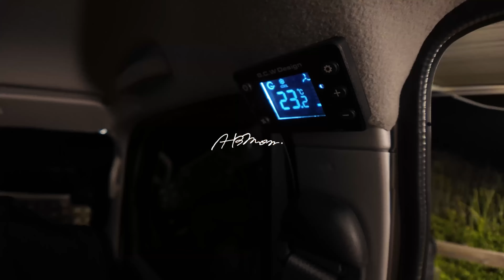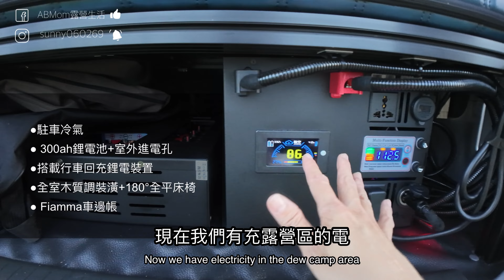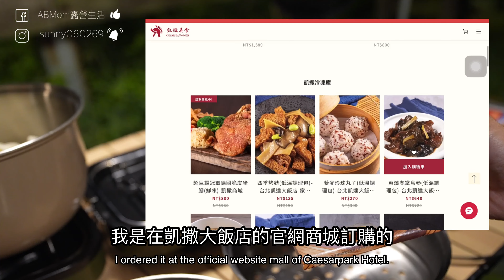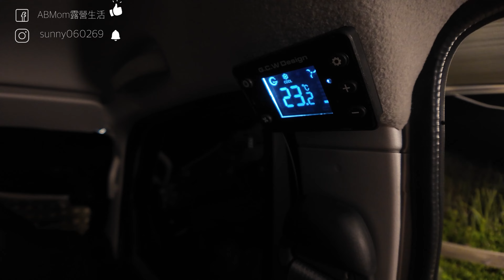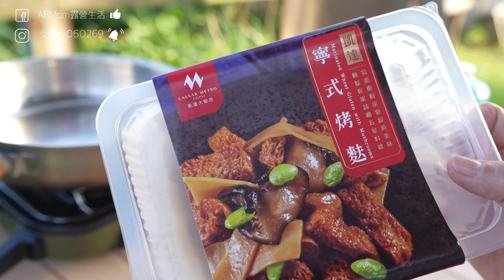AB麻。太熱了！駐車冷氣開下去/Town Ace露營車開箱/$5000冷氣吹到飽/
天氣真的太熱了
￼駐車冷氣真的太重要了
￼這是我第一次租露營車
雖然是台小貨卡town ace
￼一度爬山爬不上去😅
￼不過整體的駕駛體驗以及寬敞的空間
￼￼覺得這台車C P值很高
￼如果您對露營車有興趣的話可以透過以下連結去詢問價格喔

￼￼歐瑞思的床墊雖然體積大
但這種舒適床墊體積本來就是這樣
除了睡起來很透氣有涼感之外
躺在上面的感覺有￼柔軟，卻有支撐性非常厲害，推薦大家可以試試看

￼凱撒飯店出的料理包我之前就吃過了，一直覺得很好吃，很想推薦給大家，這次剛好有機會可以透過影片推薦
￼影片裡面的料理包是我精心挑選出來的，尤其是燒賣跟私房滷肉部分
請各位務必要試試喔

這次東北角海岸的旅行
不僅讓我們欣賞到大自然的壯麗，更讓我們感受到這片土地獨特的地方魅力